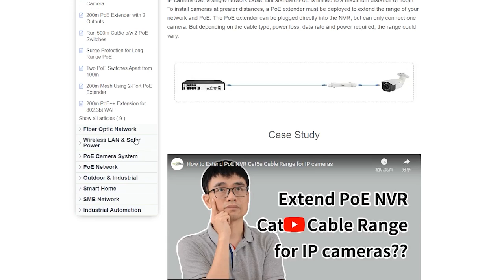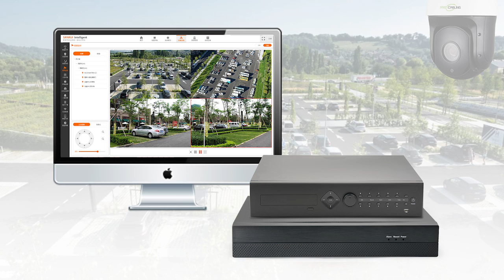PoE Fiber Media Converters for Outdoor Networking Solutions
Are you looking to extend your network connectivity to outdoor environments? Look no further! In this video, we explore the power of PoE (Power over Ethernet) Fiber Media Converters for robust outdoor networking solutions, showcasing how they can revolutionize your outdoor networking solutions.

0:00:00 Introduction
Benefits of PoE Fiber Media Converters for Outdoor Networking
Use Cases
Installation and Setup
Best Practices for Outdoor Networking